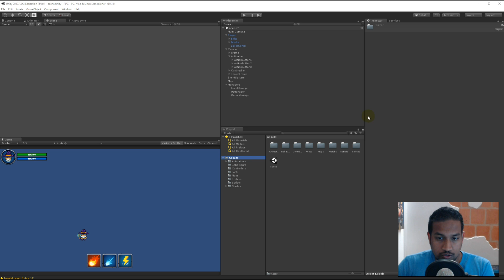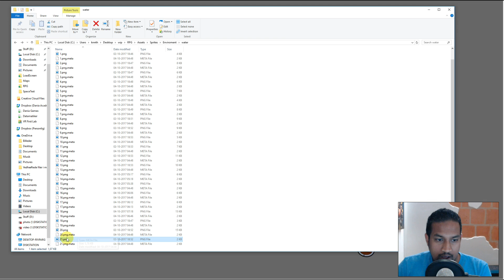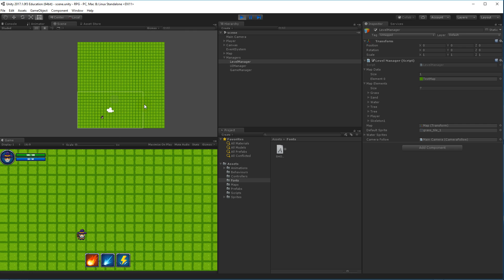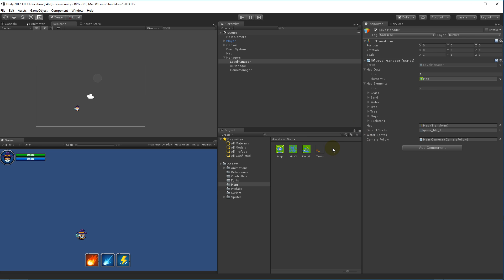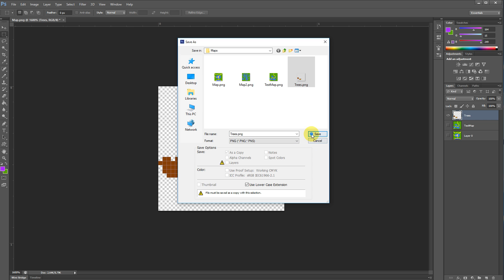#6.0 Unity RPG Tutorial - Worldmap intro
Click here to win the Keyboard

In this tutorial series you will learn how to create an RPG game in UNITY. The scripting language used in this series is C#.

I will explain everything I'm doing in details so that every one can follow along and learn something.

I will be following the Object oriented principles and keep good code practices up, so that you can take what you learn here and apply it to real life coding at.

Through out the series you will learn how to implement the most common RPG features, the features are listed below, but if you feel like something is missing please don't hesitate to let me know.

1. A GameWorld that our player can move around in
2. A Player character with different attack spells.
3. A casting bar, so that we can see the spellcasting progress.
4. A talent tree so that we can improve our spells and abilites.
5. A Questing system which includes a questlog and different types of quests.
6. NPCs like questgivers and vendors.
8. Different types for enemies, melee and ranged.
9. A UI system that helps us to keep track of the Player's health and mana.
10. A level system with an experience bar.
11. A Character panel so that we can keep track of our stats.
12. Gear, that will improve the player's stats.
13. Loot that drops from the mobs that we kill.